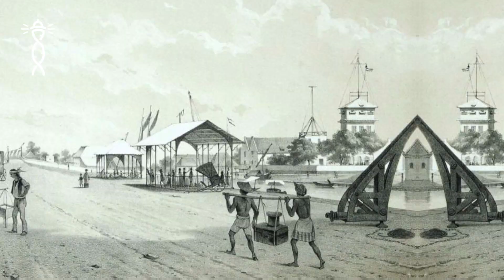Alien Creation? How Come This Mysterious Discovery Buried in the Desert for Thousands Years?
It was once believed to be a home for aliens from a distant planet ...
But now it is buried under sand, yet still holds a million mysteries...

Deserts, covering a third of the Earth's surface, harbor many mysteries that continually invite exploration. Let's delve into other wonders hidden in the desert sands.

Our today's journey takes us into the heart of the world's deserts to uncover their strangest and most mysterious secrets. 🌵

In this video, we delve into the bizarre and unexplained phenomena found in these arid landscapes. From ancient artefacts to unexplained structures, the desert holds many secrets waiting to be explored. Join us as we reveal some of the most astonishing discoveries that challenge our understanding of history and nature.